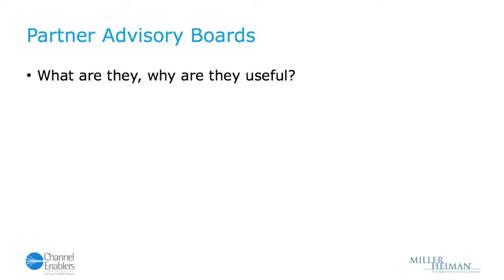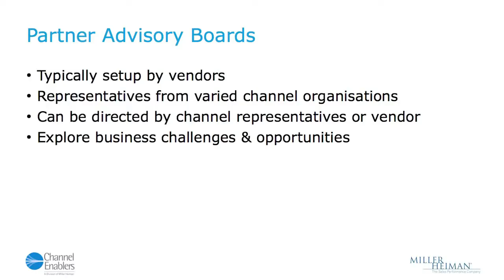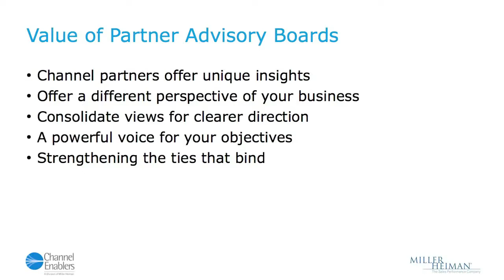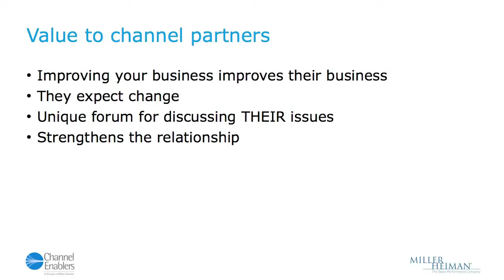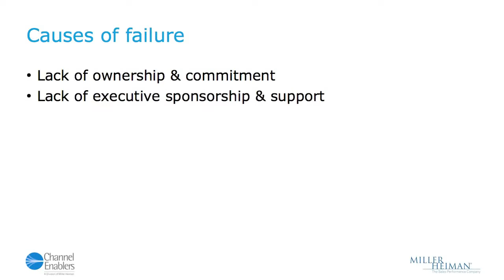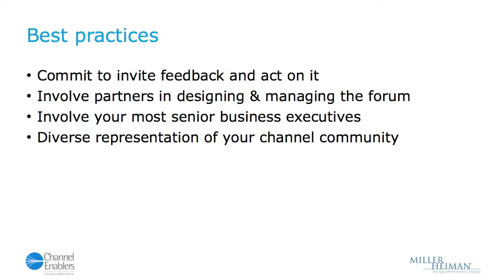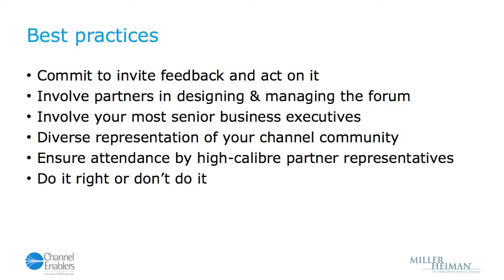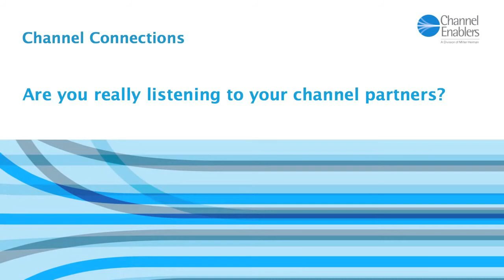Getting the most out of Partner Advisory Boards / Councils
Are you really listening to your channel partners? Your channel partners have a unique view of your business and your markets - they have insight into your customers, your competitors and your.

 2017 - Telecom Brokers Partner Advisory Board event at the Montage, Laguna Beach. Tom Tharrington of Broadsmart and Raymond Fries of TeXium sits down to share with us the work they.

This is the first of a new series of Customer Advisory Board FAQs offered by Mike Gospe, CAB expert. What is a CAB? And, how is it different from a Board of Directors? Is it really just a.